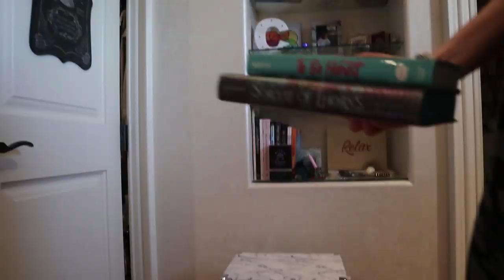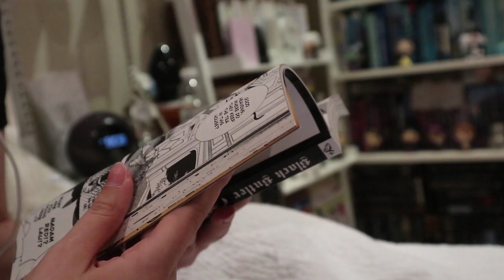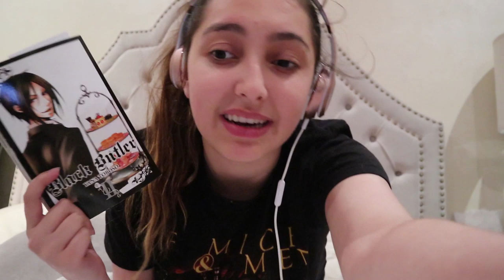reading rush day six // vlog and challenge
hiii everyone! day six vlog is super short but I still hope you enjoy it nonetheless. remember not to push yourself too hard if your feeling burnt out. see you tomorrow, hugs! -julia

music//
♪ intro: the snow angel - mike patton
♪ background: arrow to athens - stars
♪ outro: acid rain - cane hill